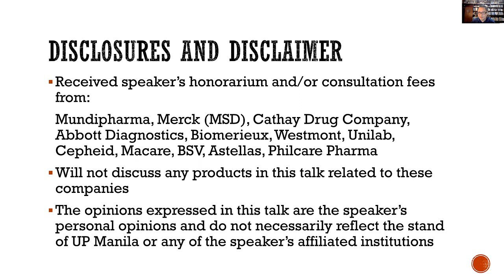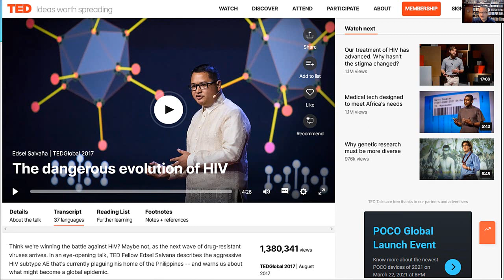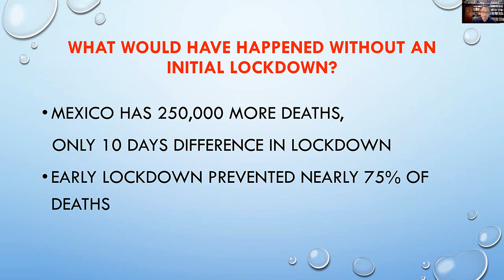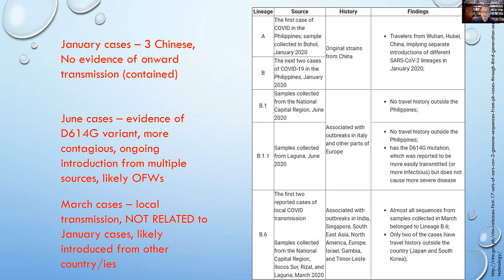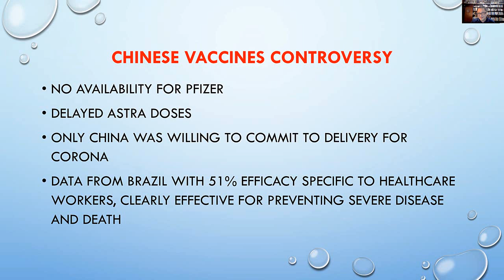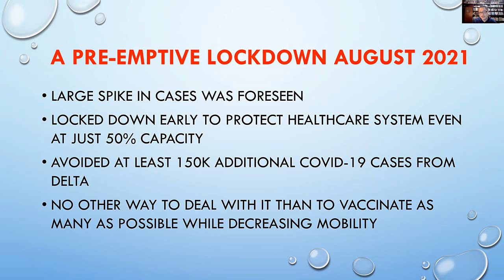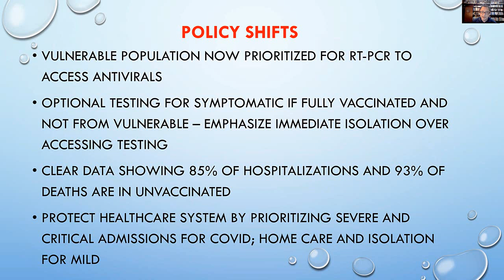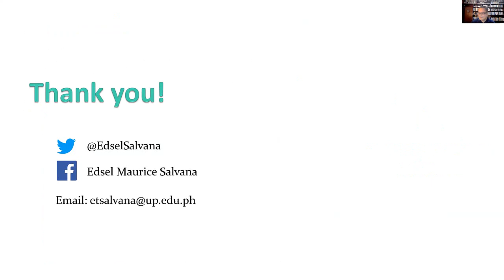"The Philippine COVID-19 Response: Successes, Failures and Lessons Learned" by Edsel M. Salvana, MD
Grand Round presentation at University Hospitals Cleveland Medical Center and Case Western Reserve University School of Medicine, Department of Medicine on "The Philippine COVID-19 Response: Successes, Failures and Lessons Learned" by Edsel Maurice Salvana, MD, DTM&H, FPCP, FIDSA.